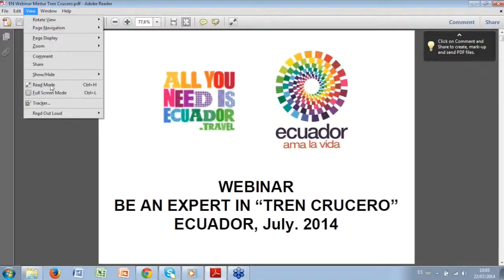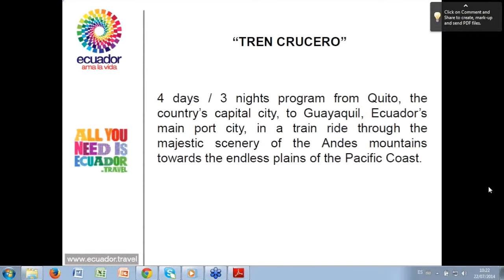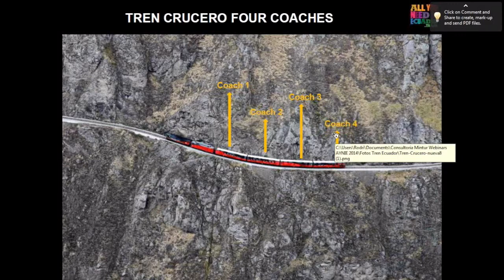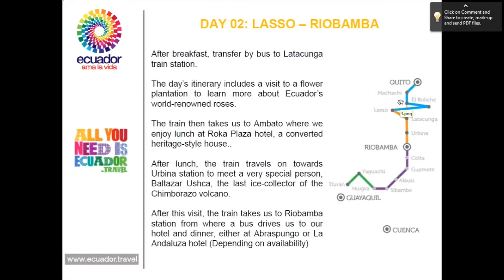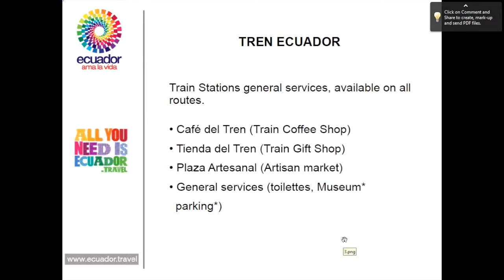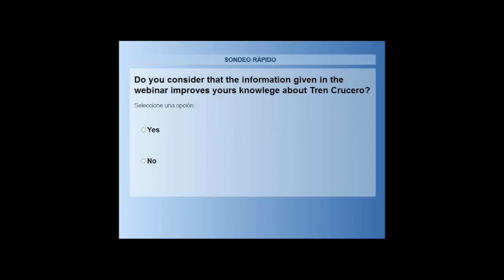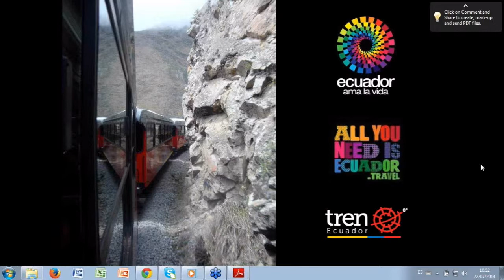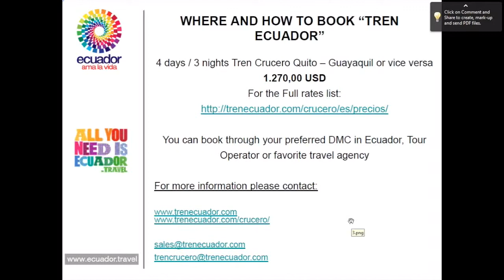Be an EXPERT in Tren Crucero Ecuador (English)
Webinar sobre el Tren Crucero de Ecuador, dictado en vivo el martes 22 de julio de 2014 a operadores turísticos alrededor del mundo en inglés.